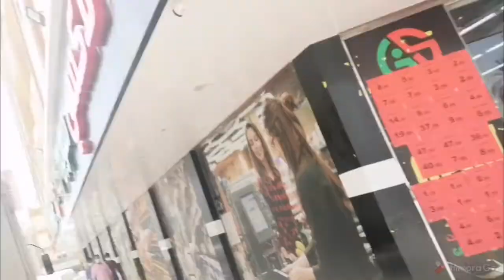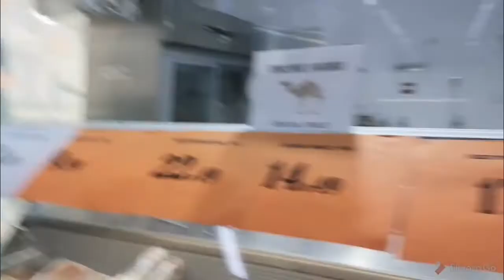Zhy kapogi bikers bumili lang nag kamatis